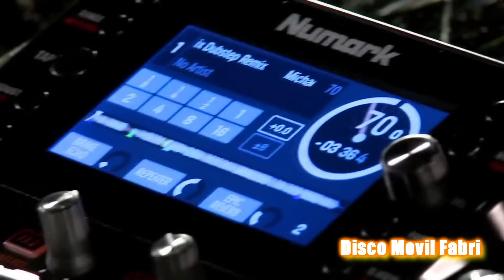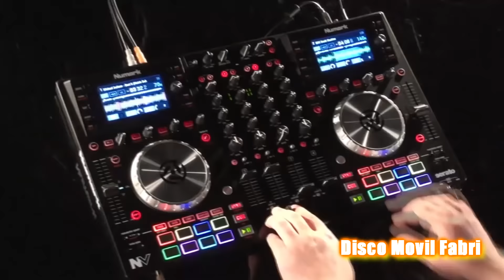FABRI DISCO MOVIL PALO BLANCO